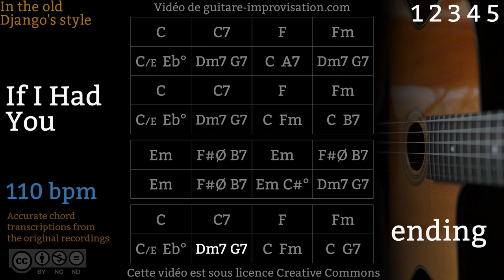If I Had You (110 bpm) : Gypsy jazz Backing track / Jazz manouche